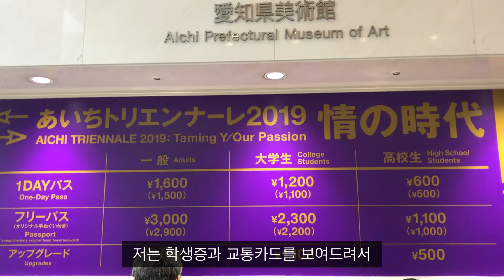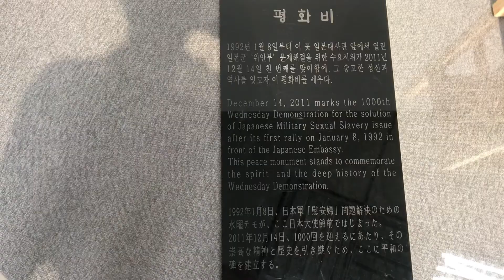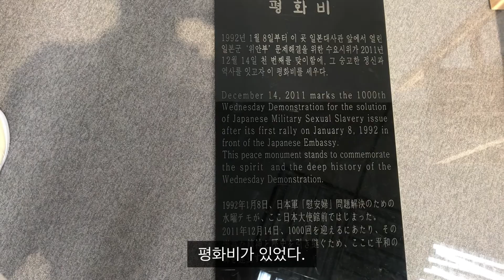일본극우에 의해 표현의자유를 억압당한 소녀상 전시회 / 일본나고야교환학생VLOG / 후니스토리 16화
안녕하세요 일본 나고야에서 교환학생을 하고 있는 후니입니다.

제가 방문한 날인 8/3일 저녁 6시를 기점으로 전시회 시작 사흘만에 소녀상이 있는 전시실은 전시가 중지되었습니다. 테러의 위협을 계속해서 받았기 때문이라고 한일 양국 언론에서 그 내용을 볼 수 있었습니다. 이번 영상은 반일을 조장하기 위해서 만든 영상이 아니고 제가 오늘 경험한 이야기를 통해 다양한 일본의 모습을 보여드리기 위해서 만든 것 입니다. 물론 저를 비꼰 아저씨도 있었지만 저를 걱정해주고 좋은 말을 해준 일본사람도 있다는 것을 알아주시면 좋겠습니다.

From 3rd of August which is the 4th day of the exhibition, the room of the statue is closed. According to Korean and Japanese Medias, the reason is the threat of terrorism. The purpose of the video is not "let's do anti Japan!". As you can see, even though I met a bad guy inside the exhibition room, I also met a good person who explained me the message of the hate speech. So please do not think every Japanese is bad or far right wing.
좋아요 구독 알람설정은 저에게 큰 힘이 됩니다.